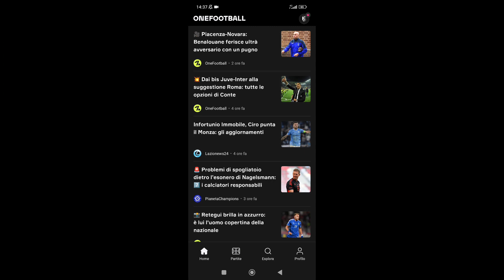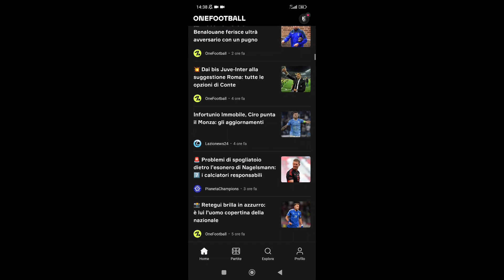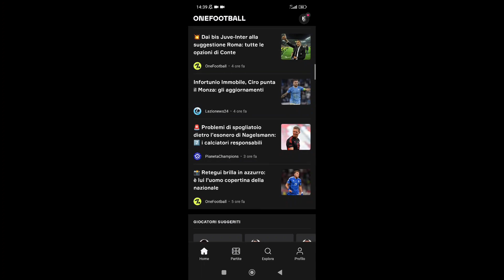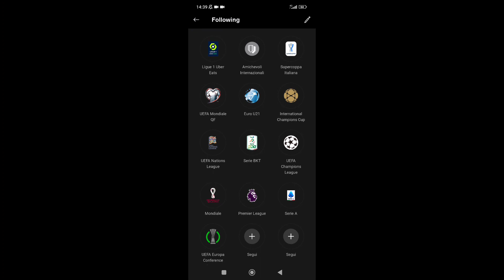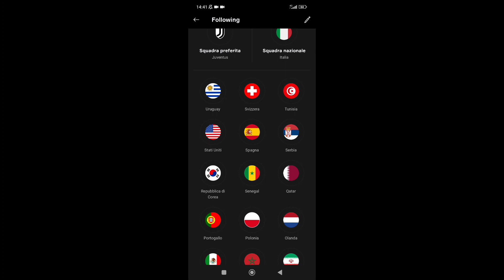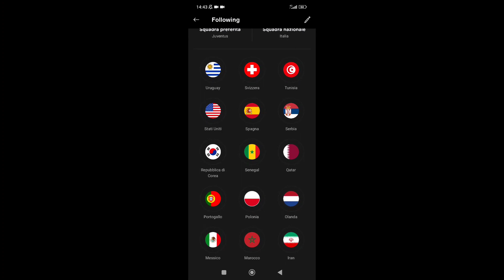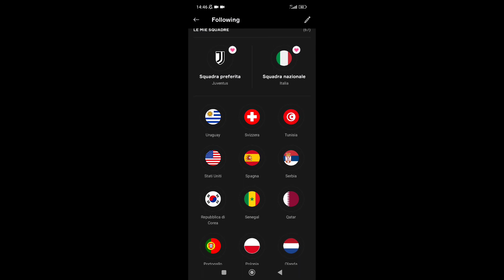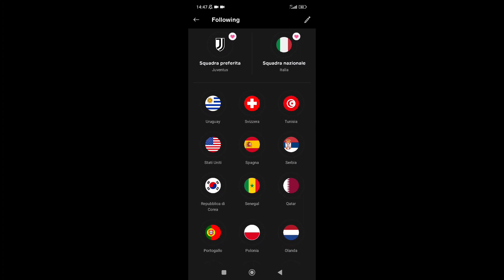CONTE ESONERATO DAL TOTTENHAM!!! ALLENERÀ IN ITALIA?! POSSIBILE...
I miei social:
GERUNDGAMER GAMING
Gerundgamer
Gerundgamer extra

gerundgamer

Gerundgamer_
Tuttoilcalcio_gerundgamer

Gerundgamer

gerundgamer_tw